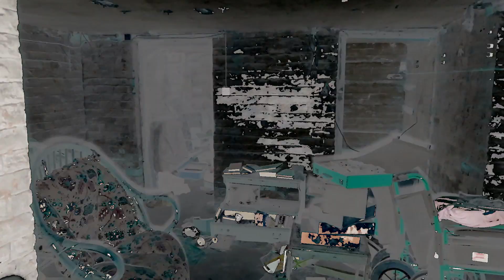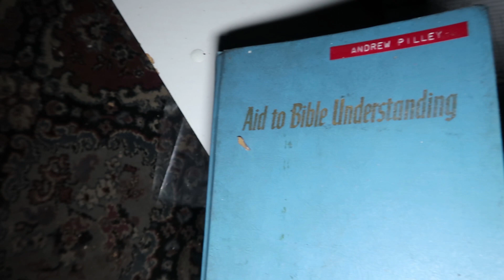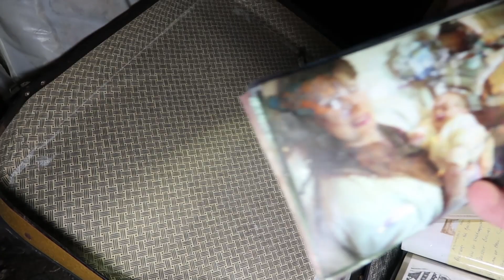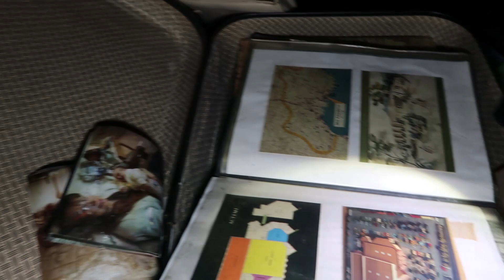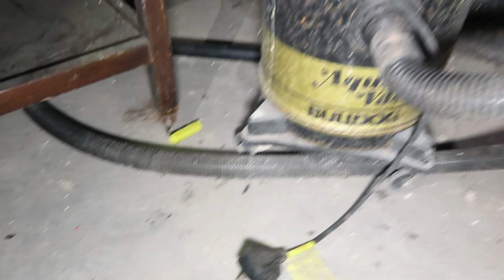Prison Cell In Abandoned Jehovah's Witness Care Home | Jah Jireh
This is crazy. I have no idea why there was a prison cell in the basement.